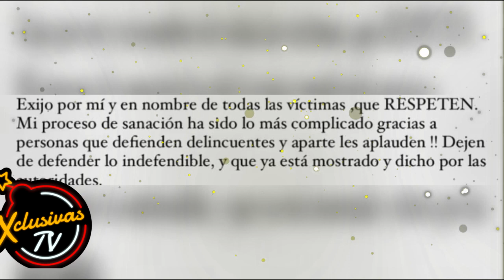Alexa Hoffman ARREMETE contra programa HOY que APOYA a Héctor N y Daniela Parra